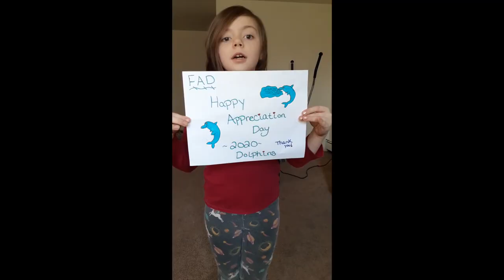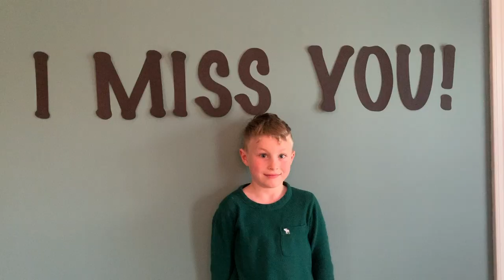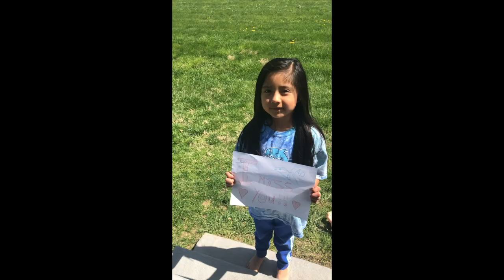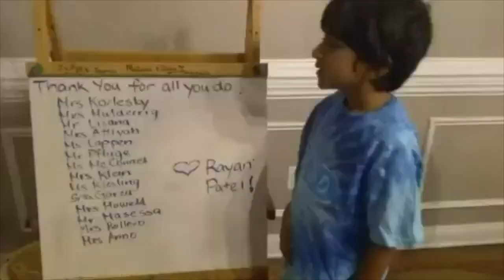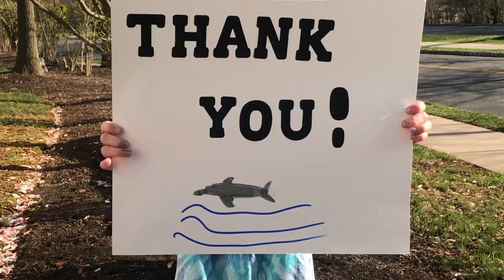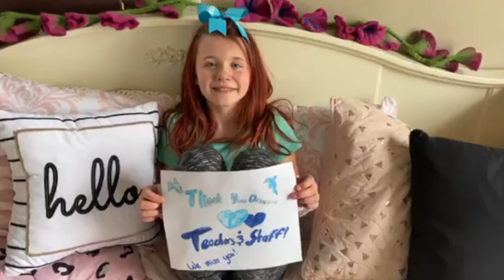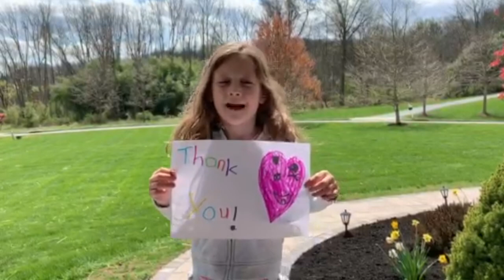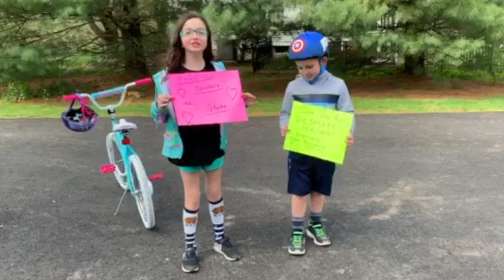Staff Appreciation Week - Francis A. Desmares Elementary School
Thank you to all Desmares staff! We appreciate, love, and miss you all so much! We hope everyone is staying safe during this tough time. Here is an uplifting video that will put a smile on your face from your dolphins.